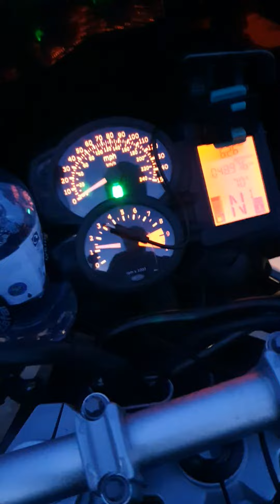Bmwf800gs walk around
Walk around my bike